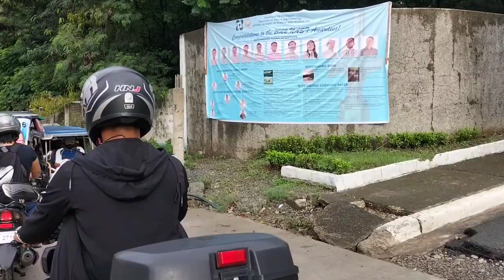SELLING INSIDE PUBLIC MARKET